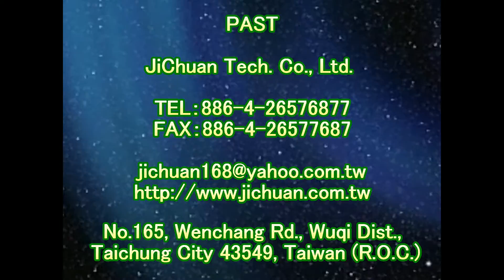止滑大師 1362 - 騎樓 - 走道 - 止滑防滑施工工程 - 影片